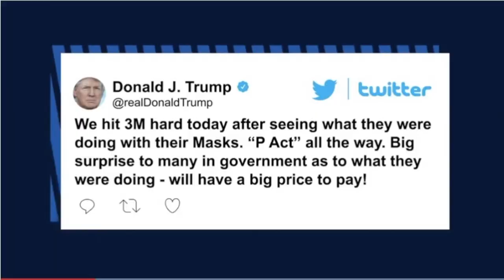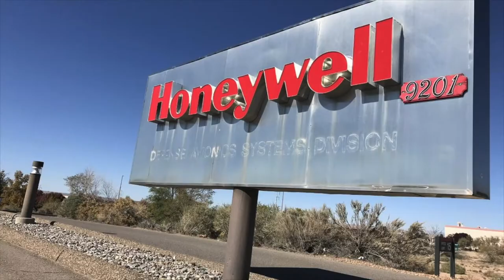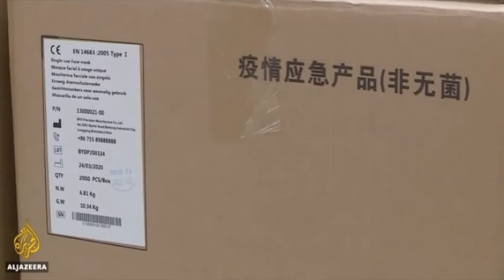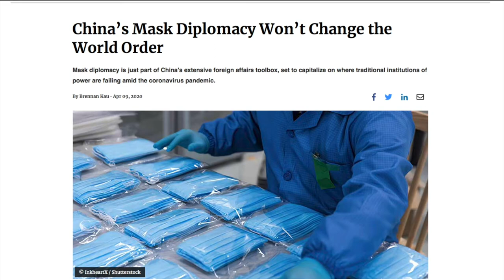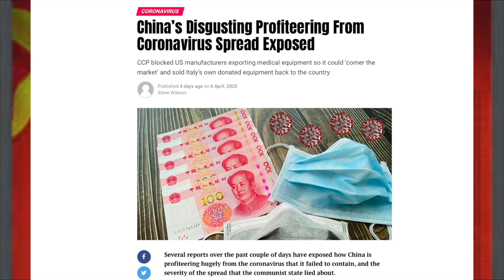VATV | Tin mới về virus corona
VATV | do Thanh Trang trình bày -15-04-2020